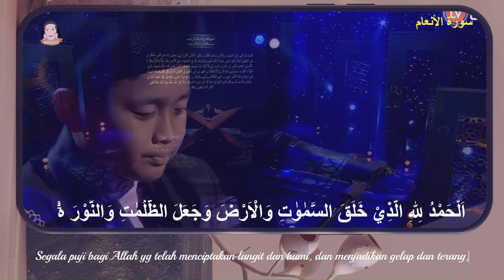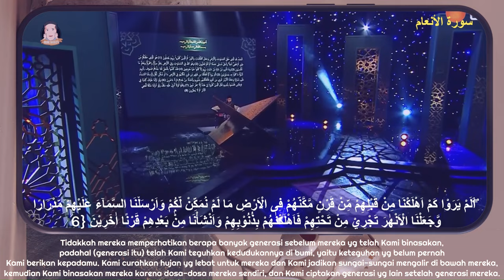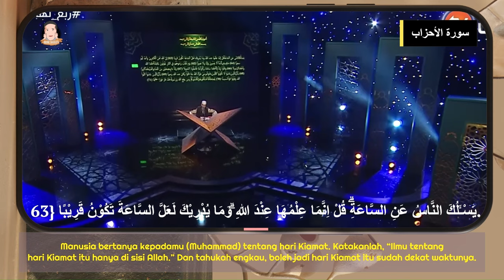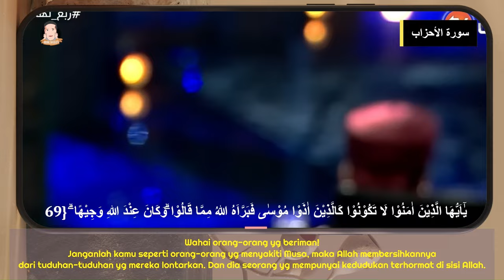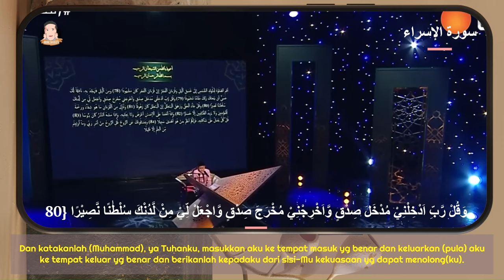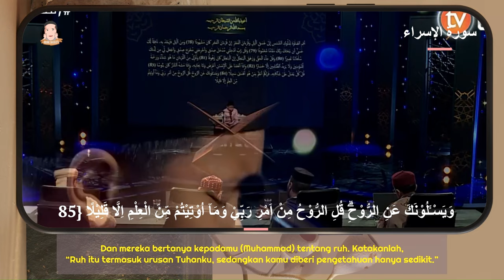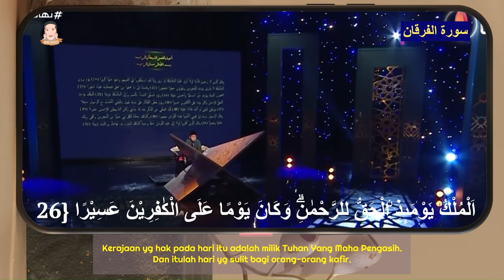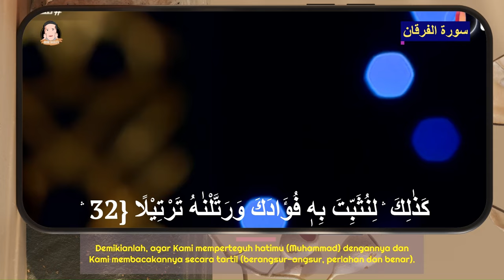AMAZING AL QURAN RECITATION OF AHMAD AZFAR, ALL HIS SHOW AT MAZAMIR DAUD INTERNATIONAL ALGERIA.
A collection of videos of Ahmad Azfar while competing in the Mazamir Daud Algeria Al-Quran recitation competition in 2022, and Ahmad Azfar is the champion of this competition.
Allhummarhamna bil quran.

I think you should have this to make worship easier iQibla QWatch M1 and Tasbih ring/smart ring Zikr flex pro